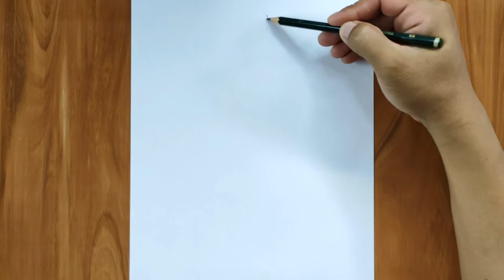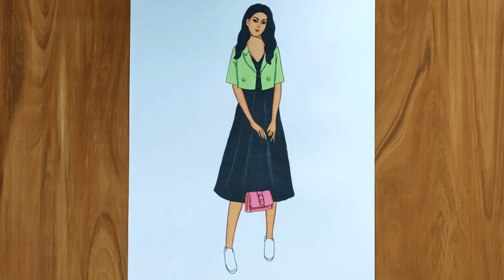SaroeurbArt #018 | Drawing girl | How to draw a girl with green and black dress | drawing ideas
I make drawing videos that are easy to understand and apply. So whether you're a beginner or seasoned artist, you can still follow along. As a person who struggled all throughout elementary and high school, I like to explore more effective ways of drawing. That's why I strive to create drawing videos that work for everyone!

Ever since I was little I liked drawing the most and even now it's my number one passion that I'm loyal to. I have a lot of ideas but I'm still looking for my own style.
I am following my dream of living as a full-time artist and together with your great help we well be able to create the beautiful paintings
If you choose to support me or you are helping me to keep on creating these paintings and videos.

how to draw a girl in easy way
how to draw a girl in a dress
how to draw a girl with glasses
how to draw a girl with a cap
how to draw a girl easy step by step
girl drawing cartoon
girl drawing images
girl drawing full body
girl drawing sketch
girl drawing pictures
girl drawing tumblr
black girl drawing
cartoon girl drawing
boy and girl drawing
aesthetic girl drawing
simple girl drawing
anime girl drawing easy
girl face drawing
girl and boy drawing
girl pencil drawing
girl sketch drawing
girl dress drawing
girl anime drawing
girl aesthetic drawing
girl sad drawing
girl beautiful drawing
girl anime drawing easy
Thank you for your constant support! I really do appreciate your kindness!!